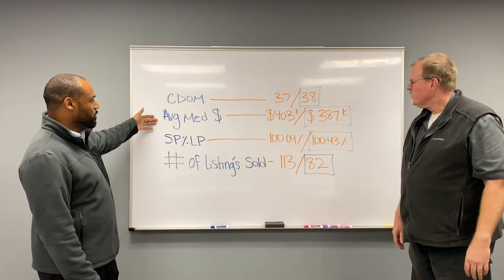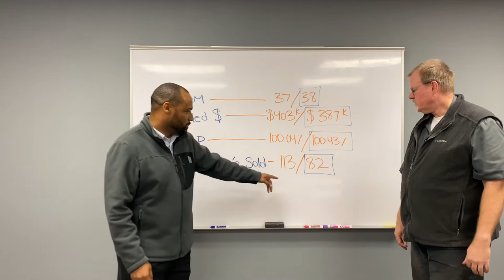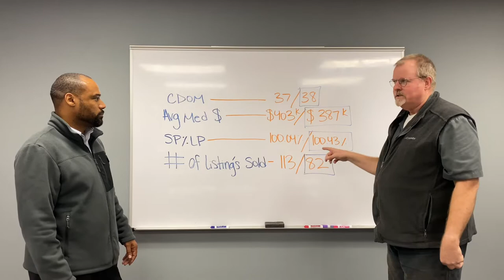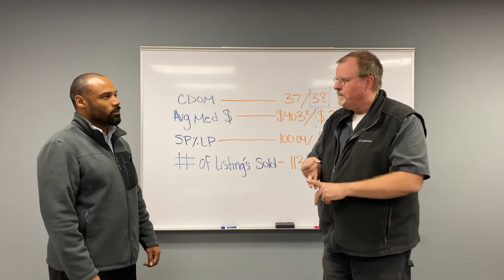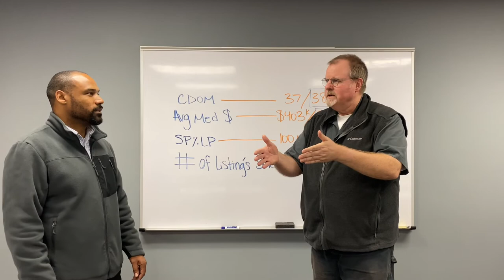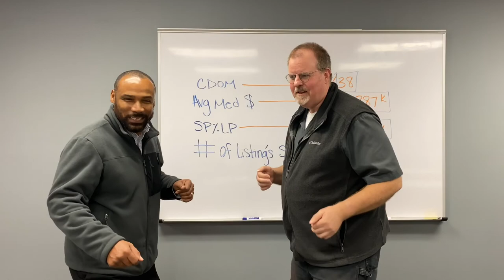Understanding The Value Of Your Home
I'm Kevin with the Dupuis Team
at Keller Williams and this is Mark

Jackson Dupuis Team Keller Williams West Sound.
Kitsap County Stats. This is everything in

Kitsap County.
Well, before we had like a long list of

Stats and had to put them in the comments so we
shortened it down. The census said

these are the four most important things
right here. Average Days On Market - last

week we're right at 37 this week right
up at 38.

So, close, still the same.
 The Average Median Price last week was $403k and this week $387k. Pretty much the same, not that big of a difference. (Laughing)

The Sold Price to List Price, basically
what it's being listed for is what you

get, so either at or above. So, people
are paying more than the asking

price. Right, so don't low-ball. Yeah, no
low-ball. At or above, what you can afford.

Mark will get into here in a moment...Number of Listing's Sold - looks like we had a little dip there. 113 to 82. Maybe a holiday.

Four weeks ago, what was that? Four weeks ago? Mhm, if you think about when a listing sells, its roughly four weeks. Ya. Oh right. So, something happened four weeks ago which is why the dip. Hm, Halloween? No Halloween wasn't four weeks ago. (Laughing).

Right, Labor Day, yeah. No. I don’t know. (Laughing) So that's our Stats.
So basically, you know it's still a

Seller's Market. So, what this is telling me

is if you're a buyer or you're
representing a buyer understand that

most people are getting the houses at
above

asking price. So, you're not going to
slip in under the wire and somehow

get a house because there's people out
there offering that or over. So, if you

really want the house, your goal is
to be successful and your goal is to get

0:02:16.780,0:02:22.210
the house, do what you got to do to
get the house. Which kind of leads us to our tip.

The tip of the day. So, the way I look
at it is really there's no intrinsic

value in a house. You know the
only value of the house is the materials

that the house is a build with, right?
Right. So, when you go to look at a house

it's a mistake to
go and say okay this house is worth

$300,00, because
really what it's worth is

what the next person is going to offer on
that house. Right. So, what I like to think

is if you want to live in a certain area, you want to live in Kitsap County you want to

live in Port Orchard, Bremerton,
Silverdale, or wherever. You want to live there

for a reason.
So, you either must rent or

you're going to have to buy. So, you figure out what

you can afford per month

and then what you do is you go and
you find that house that you really want

to live in and you offer that much for
that house. Right.

Within reason. Don't think that this house is

worth this much because it's
sold for this much three years ago a

little story I have is my parents bought
a house in San Diego crazy market $20,000

in the late 50's. Early 80's my mom sold it
for $118k. I just went on went online

looked at it it's in the $600's. So, if
somebody back then would have said

"nope, this house is
only worth $80k... I’m not buying it". It's worth $600k now

so, you're going to think when you buy a
house to live in

you're buying the house to live in that
house. If you're flipping a house, it's a

little different, you're going to look at
how much can you make in this short

amount of time right. But if you're
buying to live in it then just figure

out what your what your monthly budget
is. Talk to your lender and we've got

lots of cool lenders you could talk to
and figure out what

that loan amount is and then you
offer that amount

Right. I'm a musician and I look at
sometimes you get these guitars like

a Jimi Hendrix guitar sold for you know almost

I think a million dollars. That guitar is not

worth a million dollars. Right. You can
buy that quality guitar for a couple

hundred bucks. Yeah, you know but because the person wanted it

bad enough, they're going to pay that much.
Right. The thing is, is the person coming

next going to want the house bad enough
to pay more money for that

house. So, you're
competing against that person not

against what you think the house is worth. If you know anyone who would benefit from this information, please

forward this to friends and family. We're
here to help to provide a

service for anybody who is even just
curious about the real estate market. I'm

Mark Jackson Dupuis Team, Keller William West Sound and I'm Kevin Mitchell

with Dupuis Team. Call us!